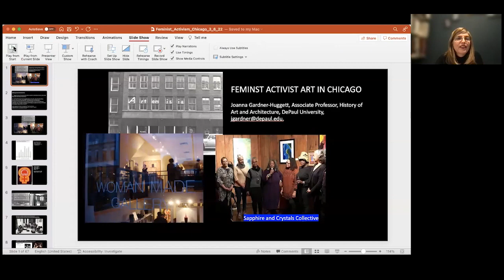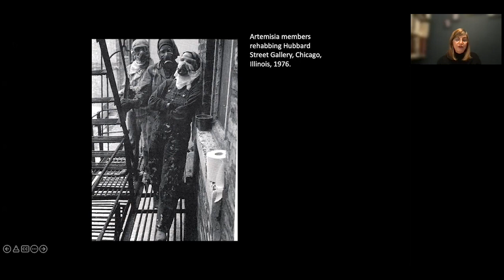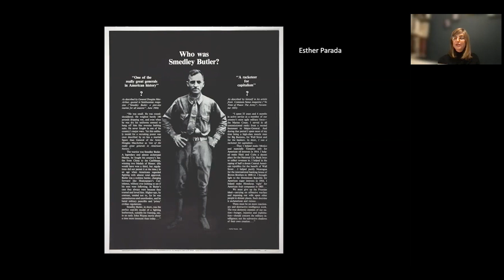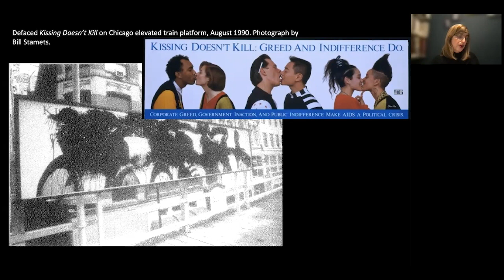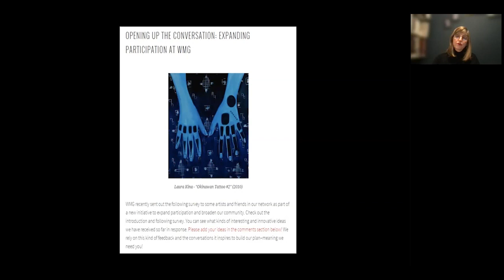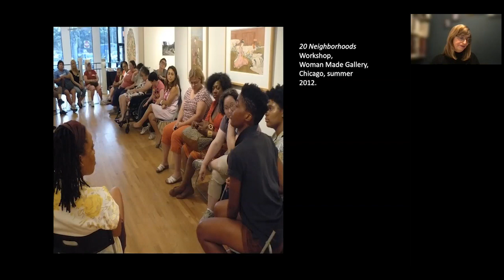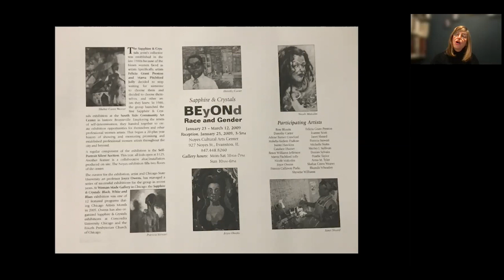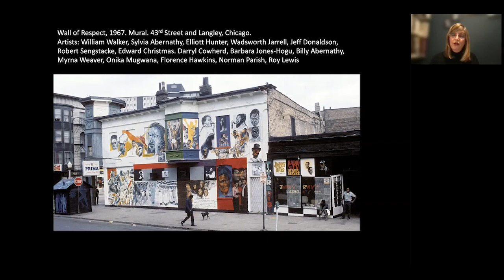Alumni Webinar | Feminist Activist Art in Chicago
This webinar explores the history of feminist and activist art in Chicago from the 1970s through the present. It give sspecial emphasis to art created by female identifying artists who belonged to the Chicago based women artists’ collectives: Artemisia Gallery (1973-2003), Woman Made Gallery (1992-present) and Sapphire and Crystals (1987-present).

Joanna Gardner-Huggett is an Associate Dean and Associate Professor of History of Art and Architecture at DePaul University. She teaches courses on twentieth-century art and feminist theory, while her research focuses on the intersection between feminist collaboration and arts activism and has been published in numerous journals and anthologies. Joanna’s most recent scholarship explores the history of the of Chicago based women artists’ collectives Artemisia Gallery in Chicago (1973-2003), ARC Gallery (1973-present), and Sapphire and Crystals (1987-present).